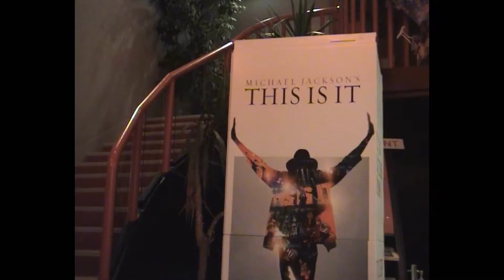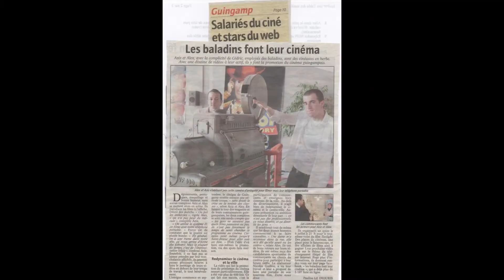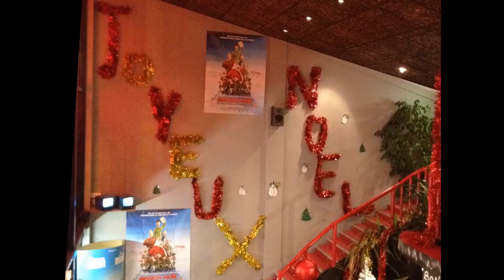Guingamp fait son cinéma (best of n° 2 )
fetes des deux ans